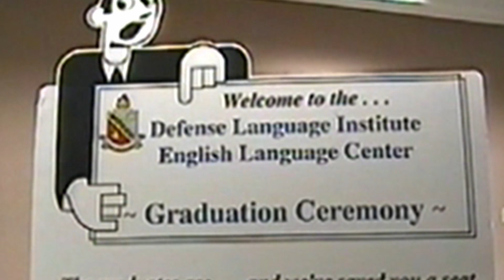DLI GRADU 2001